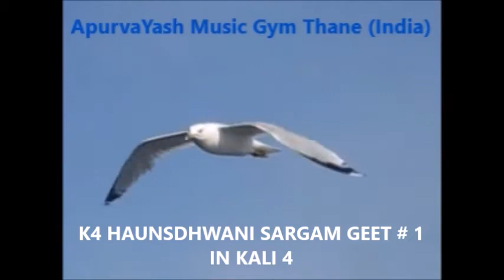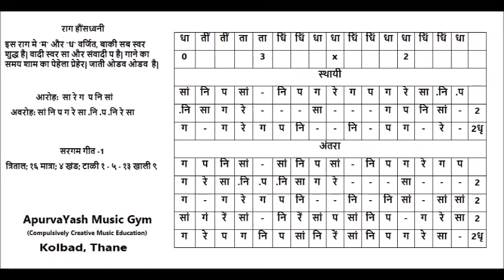K4 Haunsdhwani Sargam Geet # 1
“THIS IS RIGHT FOR YOU TOO & THE TIME IS RIGHT AS WELL”. Thank you viewers for your amazing response. This Channel adds 3000+ convinced viewers everyday who wish to acquire music skills within 6 weeks by practicing our simple structured lessons in the comfort of their home. Viewers also test their own Bollywood Knowledge by viewing Daily Morning Quiz Questions.